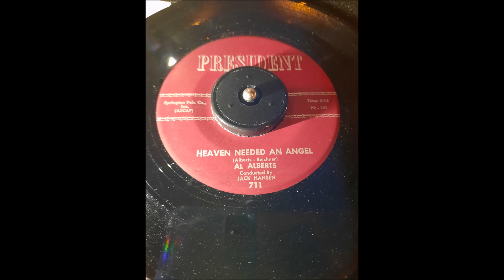AL ALBERTS - HEAVEN NEEDED AN ANGEL